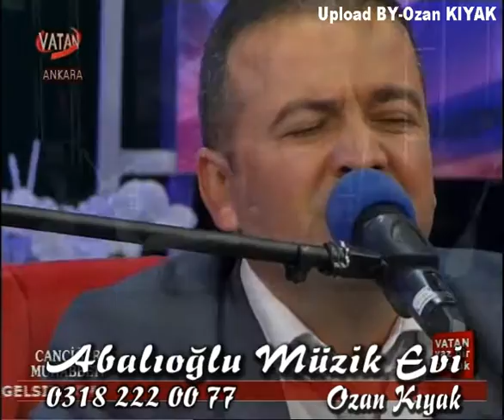Ramazan Sarıyer Hem Okudum Hem Yazdım 07 12 2012 BY Ozan KIYAK